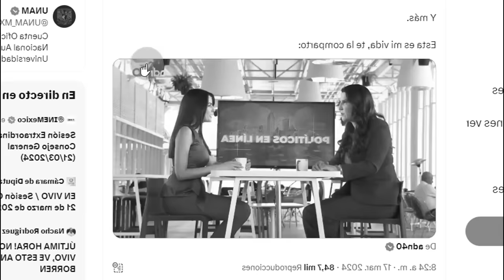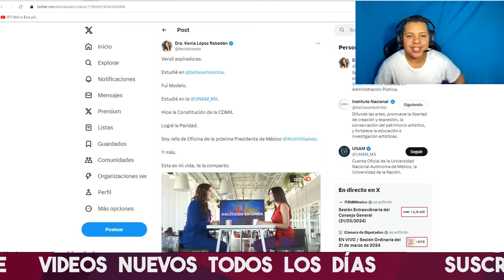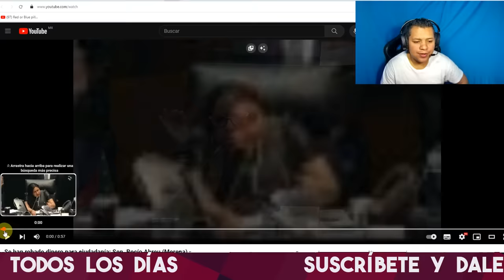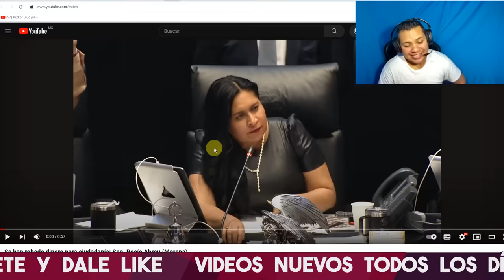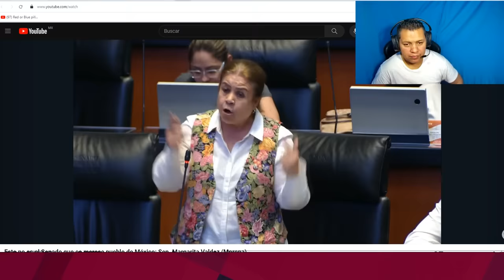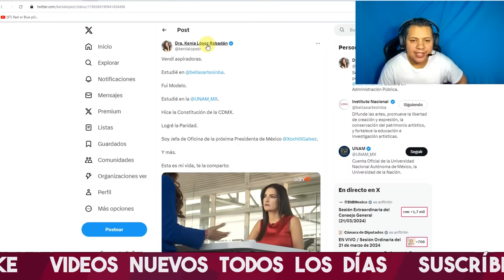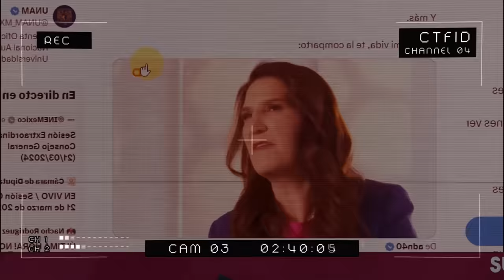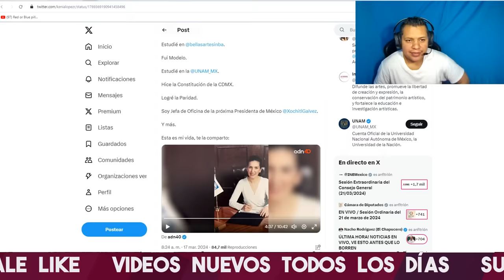ACABA DE PASAR! CONDUCTORA DE TV HACE PEDAZ0S A KENIA LÓPEZ POR PRESUMIR QUE FUE MODELO DE PASARELA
SI QUIEREN SU AMLITO Y CLAUDIA PARLANTE A UN PRECIO INCREIBLE AQUI LES DEJO EL CONTACTO POR WHATSAPP